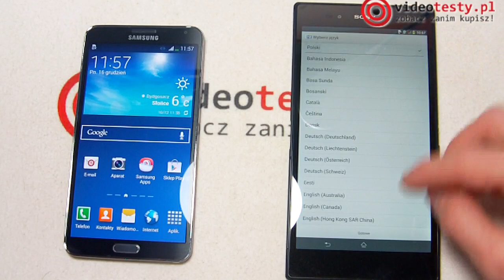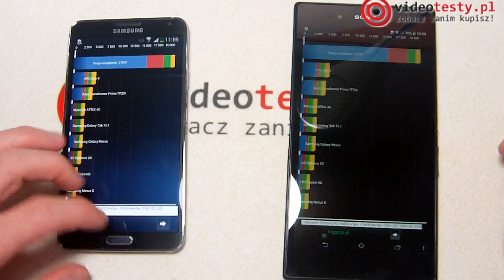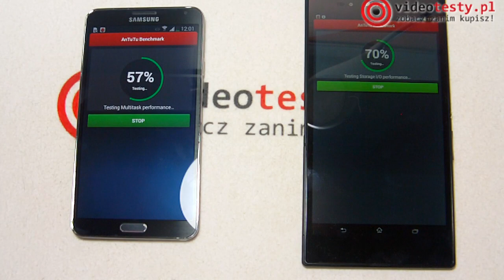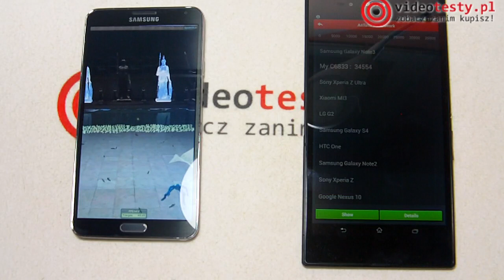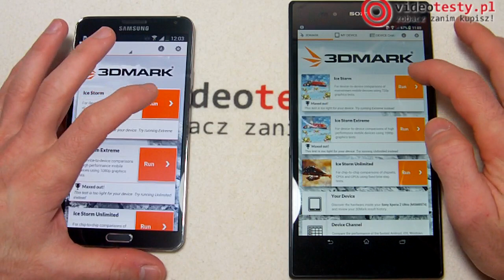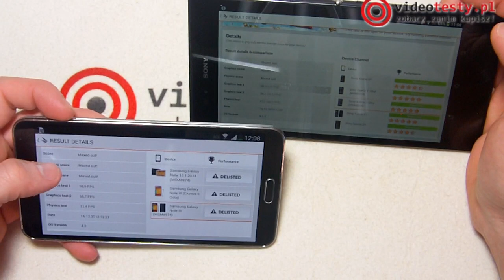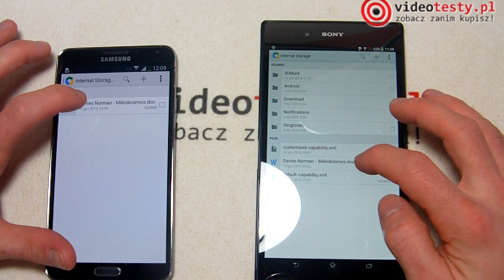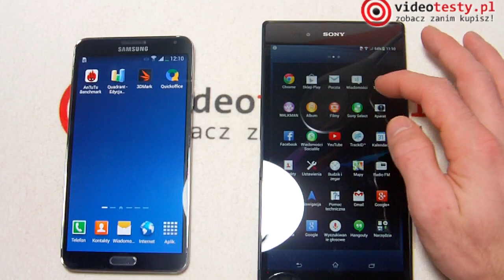Samsung Galaxy Note 3 vs Sony Xperia Z Ultra - videotesty.pl [PORÓWNANIE]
Redakcja Portalu
VideoTesty.pl *